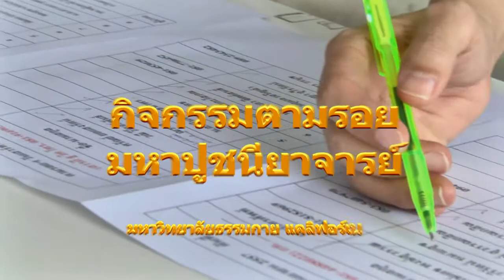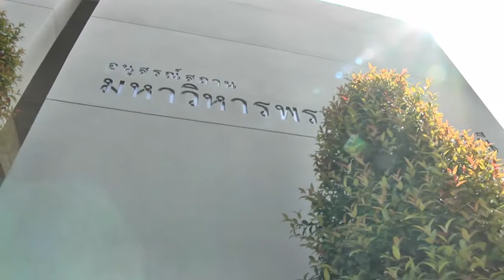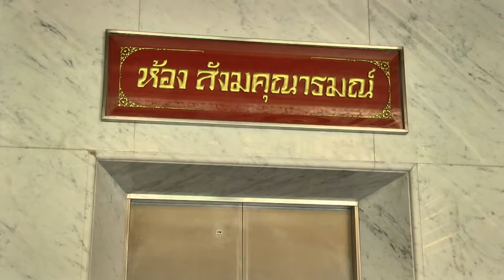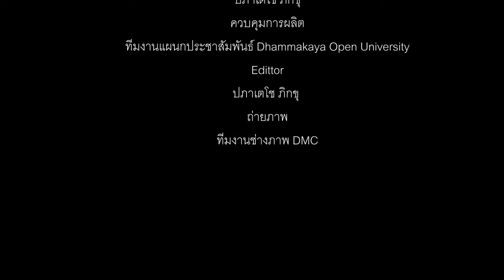ตามรอยหลวงปู่สด วัดปากน้ำ